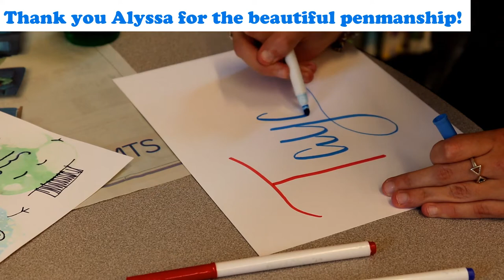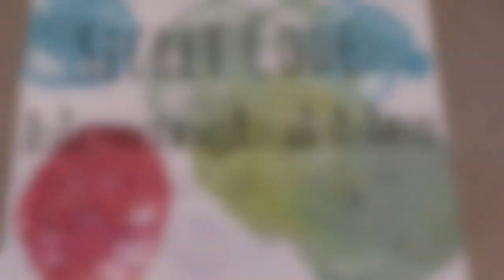Bubble Art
Make fun Bubble Art with Tayah! Find the secret code and enter it into ReadSquared!